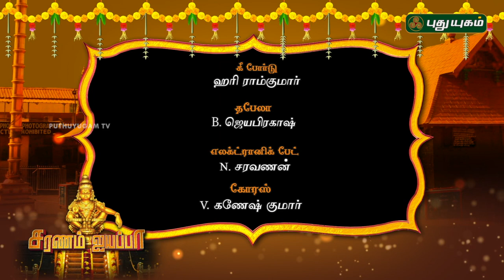Ayyappan Songs by Veeramani Raju | ஐயப்பன் பாடல்கள் | வீரமணிராஜு | Song 18